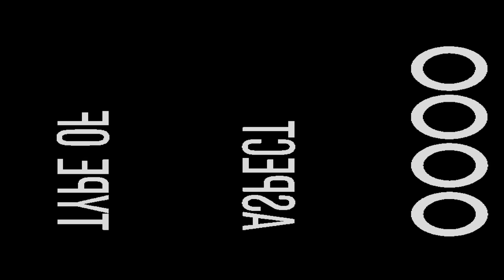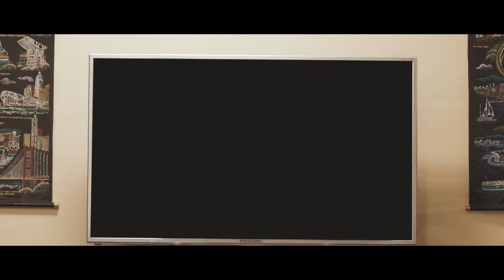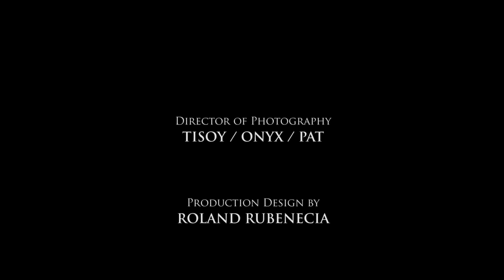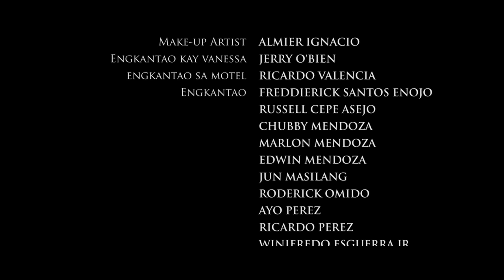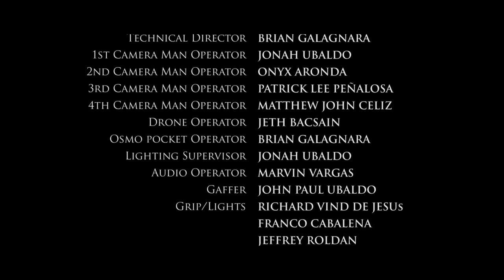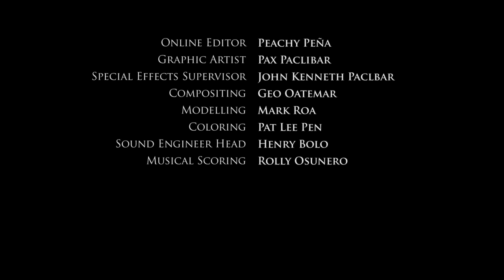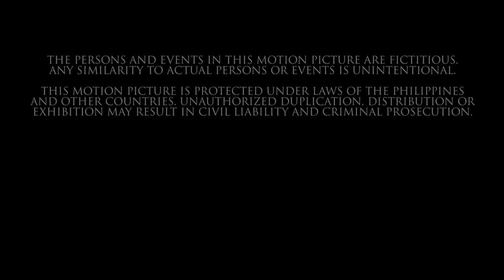ALYAS KUMANDER BANTUGAN (Full Movie) + (Behind the scene)